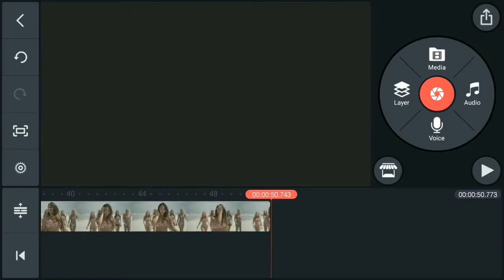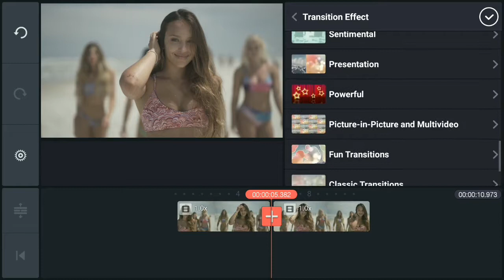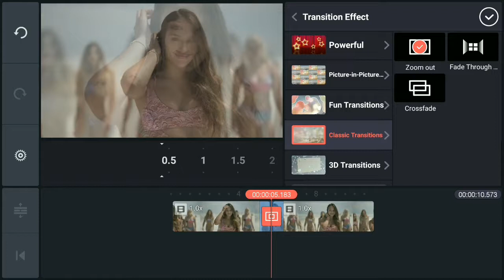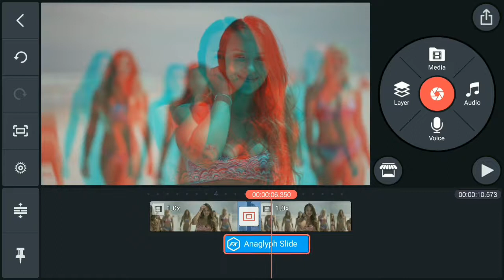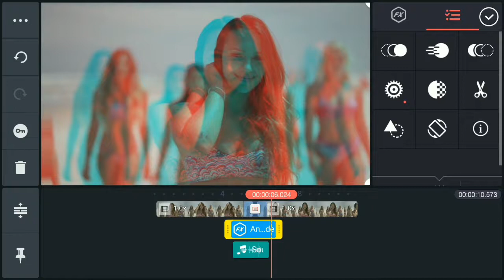How To Make Glitch Effect In Kinemaster || Kinemaster Editing Tutorial 2020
Hlo friends, Plz watch this video.In this video I will show how to make Glitch Effect In KineMaster application.

For Help

Any discussion with me Please Contact